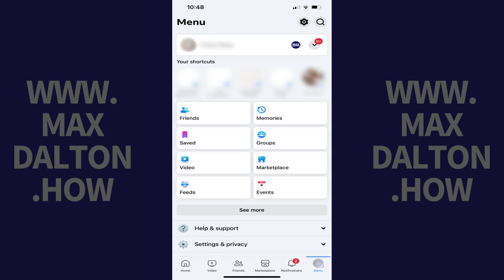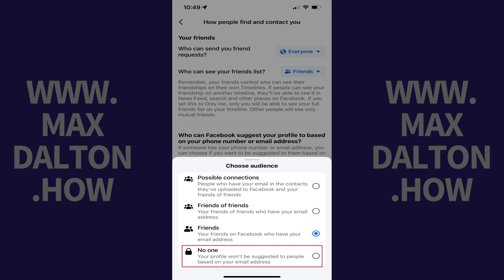How to Prevent People from Finding You on Facebook Using Your Email or Phone Number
Timestamps:
Introduction: 0:00
Steps to Prevent People from Finding You on Facebook Using Your Email or Phone Number: 0:08
Conclusion: 1:20

Video Transcript:
Step 1. Open the Facebook app on your iPhone, iPad or Android device. You'll land on your Facebook home screen.

Step 2. Tap the "Menu" icon at the bottom of the screen. The menu screen opens.

Step 3. Tap the "Settings" icon at the top of this screen. The Settings and Privacy screen is displayed.

Step 4. Scroll down to the Audience and Visibility section, and then tap "How People Find and Contact You" in this section. The associated screen opens.

Step 5. In this example, I'll choose "No One." Next, tap the drop-down next to "People with your phone number" and choose who you want to be able to find you on Facebook with your phone number. Again, I'll choose "No One." Your changes will be applied immediately.